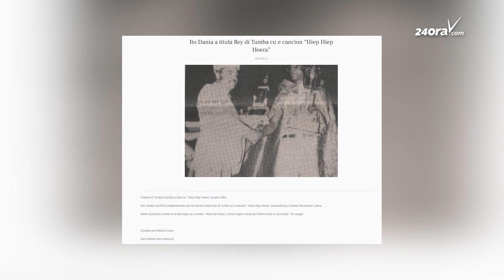Tres biaha Rey di Tumba: Tumba bo tin cu sintie y bib’e!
Nos ta na caminda pa Festival di Tumba 2024, den su di cincuentidos edicion. E aña aki e festival lo tuma luga den Balashi Beer Garden.